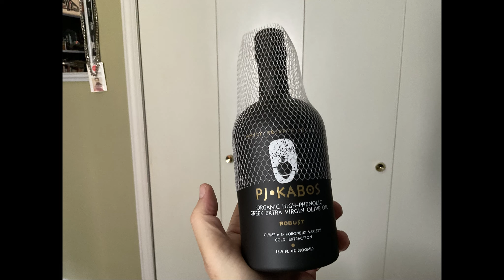STR8 SOUNDS Flying Saucers in the Gravy US NAVY MIX